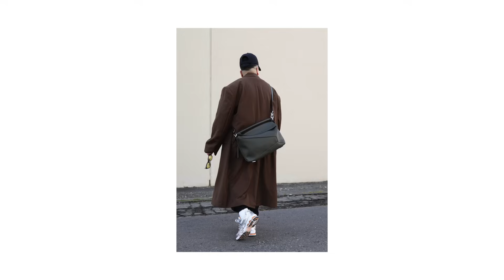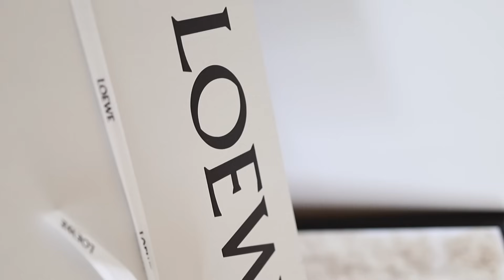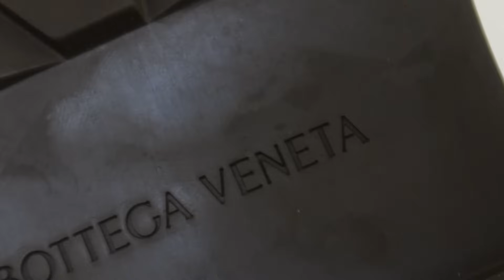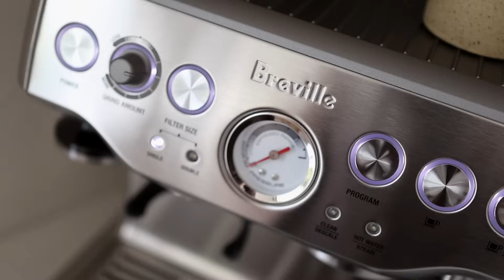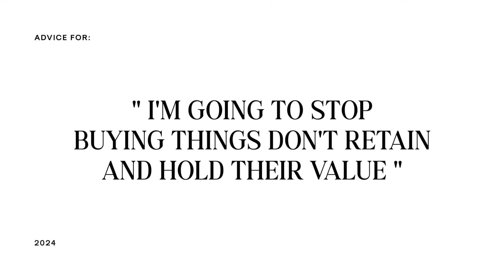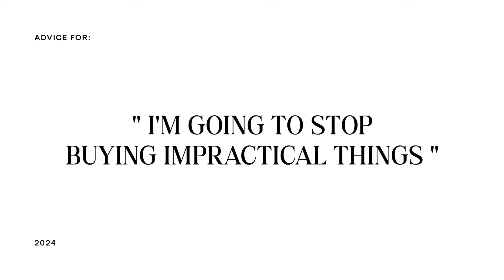BEST & WORST Purchases Of 2023 & What I’m Doing DIFFERENTLY In 2024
Let's talk about the BEST & WORST items of 2023.

Gear Used:
Canon EOS R10
Canon 24mm Lens
Canon G7X III
MacBook Pro

Items Mentioned + Worn:
+++ BEST
Loewe Puzzle Bag
Simliar Alternative
Similar Alternative
Entire Studios Jacket
Bottega Veneta Tire Boots
Simliar Alternative
Similar Alternative
All My Camera Linked Below
Canon EOS R10
Canon 24mm Lens
Canon G7X III
MacBook Pro
All My Espresso Machine Linked Below
Breville Espresso Machine
Bottomless Portafilter
Tamping Mat
Ceramic Shot Cups

Bottega Veneta Mini Cassette